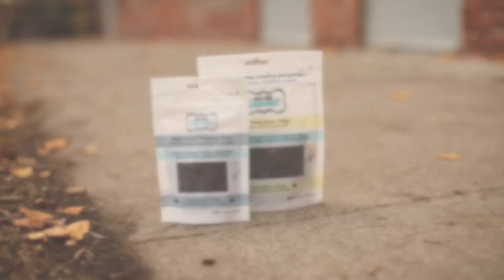Gourmet Grain Free Dog Treats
These delicious Dog Gone Gourmet Grain Free Snacks are healthy and an awesome choice to help train and treat your dog. Made with real meat, these are completely free of grains and you’re sure to find one your dog loves!